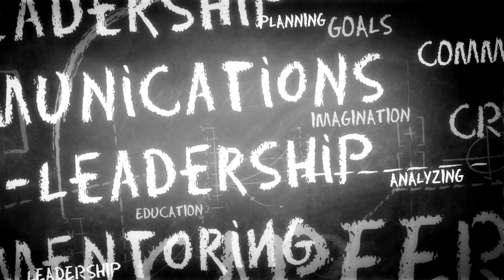Building Confidence Through JLBC Cadet Corps Training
Empower Your Potential: Unleash Confidence with JLBC Cadet Corps Training

🌟 Welcome to a transformative journey with the Junior Leadership Boot Camp (JLBC) Cadet Corps Training, where we mold tomorrow's leaders today. Dive into our in-depth look at how this comprehensive program is designed to empower young individuals, equipping them with the confidence and skills to face the modern world's challenges head-on. 🚀

What's Inside:

Core Principles: Discover the military-inspired foundations of the JLBC program, focusing on leadership, discipline, and teamwork. Learn how a structured regimen of physical training, academic rigor, and leadership tasks can shape cadets into confident, disciplined individuals ready to lead.
Skill Mastery & Confidence: Explore how the JLBC program's hands-on approach in various fields, from tactical skills to strategic thinking, builds a solid foundation of competence, boosting cadets' confidence in their abilities.
Leadership in Action: Witness firsthand the leadership opportunities provided to cadets, fostering essential skills in critical thinking and decision-making through real-world scenarios and teamwork exercises.
Building Resilience: Get an up-close look at the challenging physical training that not only enhances physical fitness but also instills a resilient, "can-do" attitude among cadets, preparing them for any of life's challenges.
Giving Back: See how cadets engage in community service and civic responsibilities, reinforcing the values of contribution and the significant impact they can have on society, further enhancing their confidence and sense of purpose.

Beyond the Program: Hear from JLBC graduates about the lasting impact of their training on their personal and professional lives, showcasing how the skills and values learned have paved the way for their future success.
🌈 Join us on this inspiring journey and see how the JLBC Cadet Corps Training is more than just a program—it's a pathway to building a confident, disciplined, and purposeful future. ✨